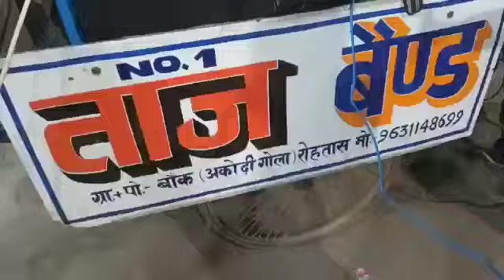taj band bank